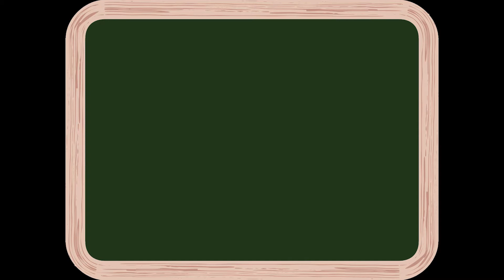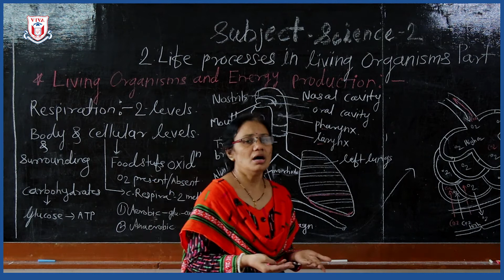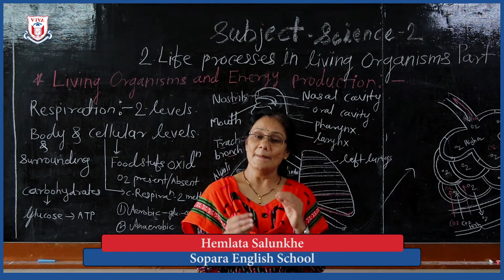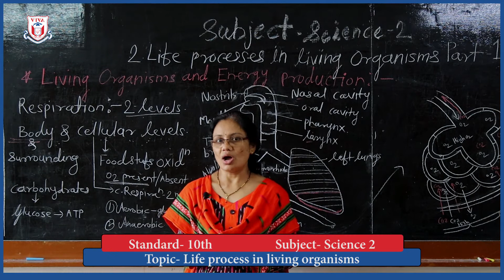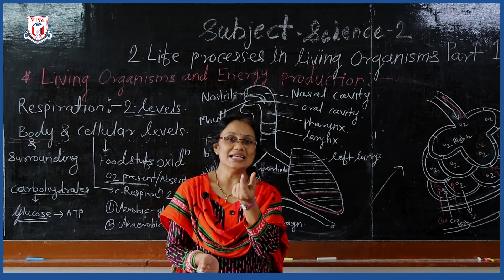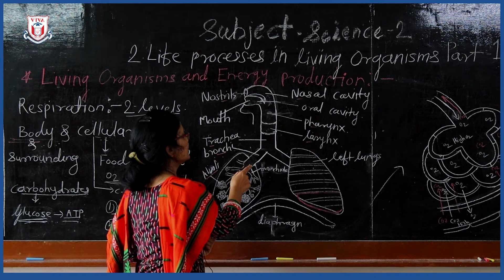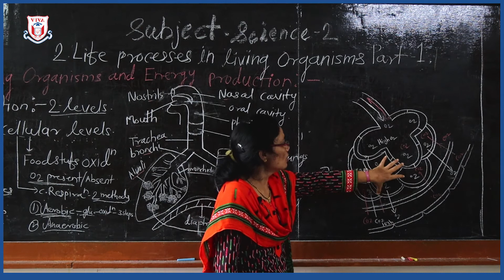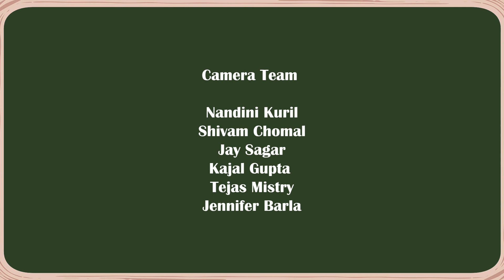Std 10th | Semi English Medium | Science 2 | Life Processes 1(1/4)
Subject : Science - II
Topic : Life Processes 1(1/4)
Teacher Name: Hemlata Salunkhe
School Name: Sopra English School